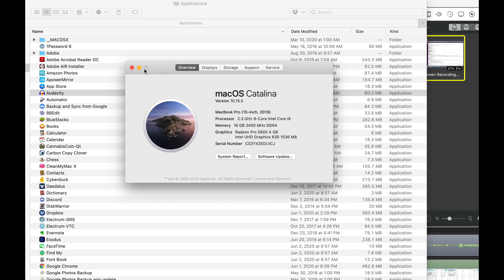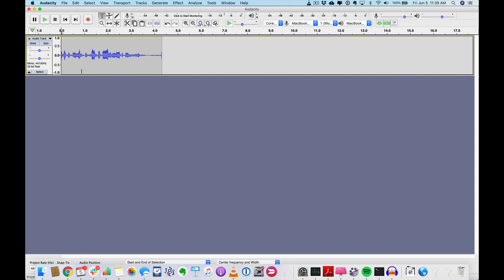Audio not recording in Audacity MacOS Catalina update YT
To fix the mic not recording in Audacity MacOS

Here is the code you need to copy and paste

open /Applications/Audacity.app/Contents/MacOS/Audacity

You have to do this every time so SAVE this video in your playlist so you can refer back to it when you forget to do it again :)

This is actually why I made this video - for myself LOL